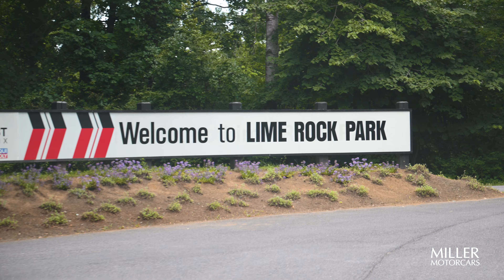Pocket-Sized Powerhouses: Aston Martin DB5 Jr vs. Baby Bugatti II Roar on Lime Rock's Track!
Unleashing pint-sized perfection on the iconic Lime Rock track! The Aston Martin DB5 Jr and Baby Bugatti II engage in a thrilling dance of speed and style. A mini-racing spectacle that proves good things come in small, fast packages! 🚗💨